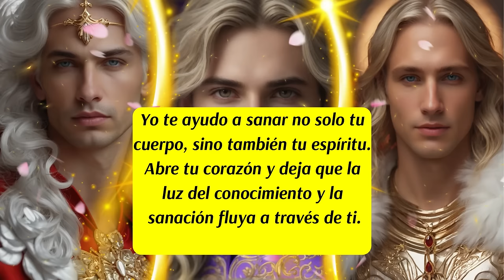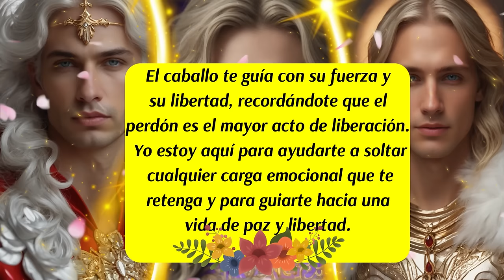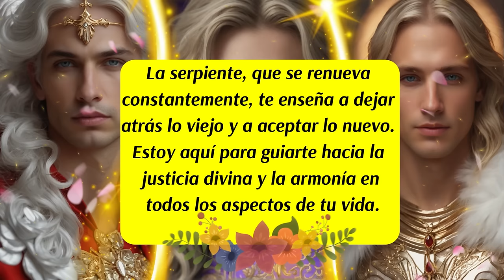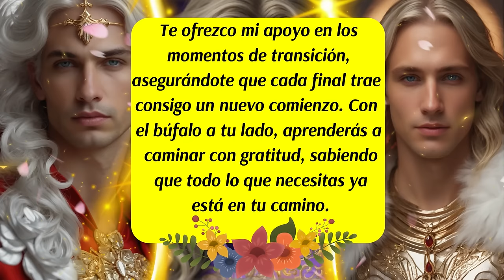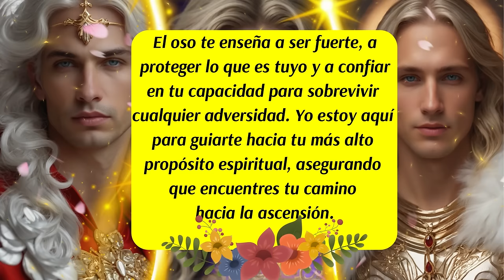💌Mensaje Divino🛑 "Los Arcángeles Revelan el Poder Oculto de Tu Mes de Nacimiento"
✅En este poderoso mensaje divino, cada arcángel revela su conexión con tu mes de nacimiento y te guía a través del poder de tu animal espiritual. Desde Gabriel hasta Metatrón, estos seres celestiales te ofrecen sabiduría, protección y sanación, mientras los animales de poder conectan tu energía con las fuerzas de la naturaleza. Descubre cómo tu mes de nacimiento revela no solo tu protector angelical, sino también tu conexión con la esencia más profunda de la tierra. ¡Este es un mensaje que cambiará tu vida y elevará tu alma hacia un nuevo nivel de conciencia!
✅Hashtags Virales:
ISRC: USUAN1100748
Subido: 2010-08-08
✅Link de la página